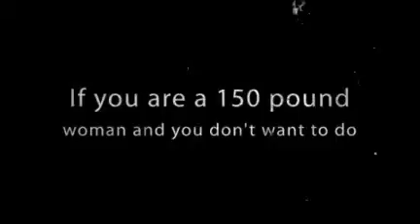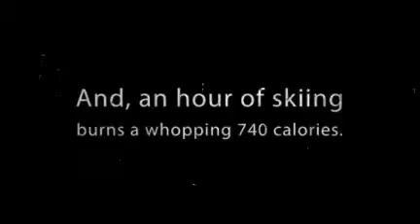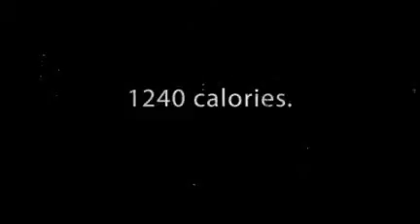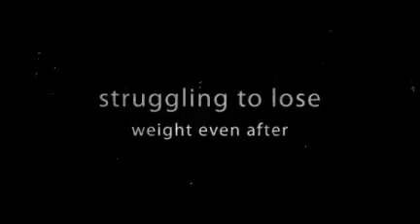Skiing Burns A Whopping 740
Weight Loss Fat Burning Fitness and diet tips